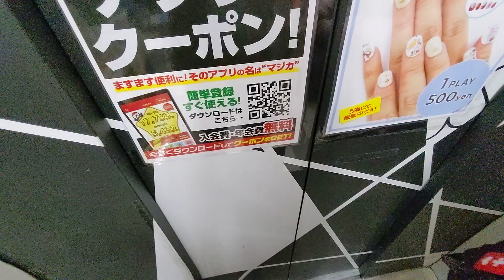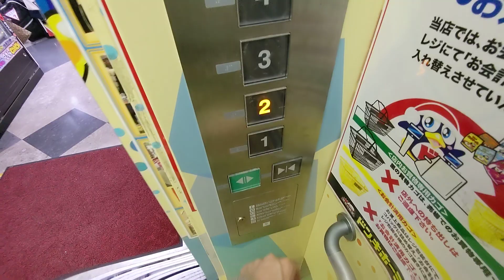【blogger】 【FHD】ドン・キホーテ あべの天王寺駅前店のエレベーターを撮ってみた！